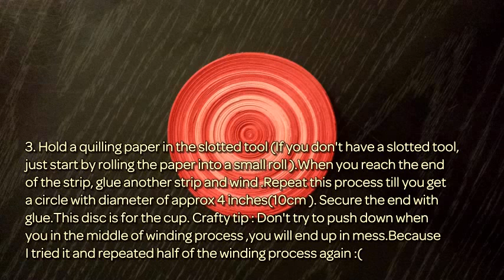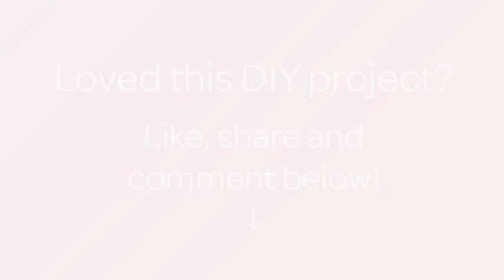How To Make A Double Decker Quilled Jewelry Box - DIY Tutorial - Guidecentral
About this DIY project:
- Title: Make a Double Decker Quilled jewelry box

Supplies:
- Quilling paper or cardstock in color of your choice
- paper cutting machine or steel ruler , xacto knife and pencil
- Slotted tool(optional)
- White glue
- Foam brush or paint brush